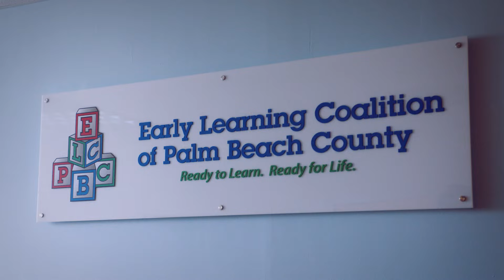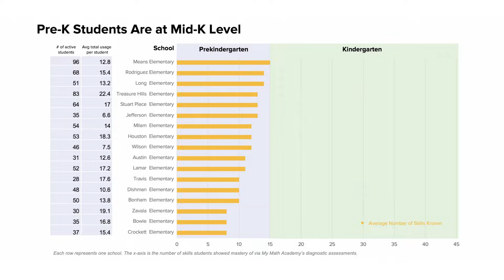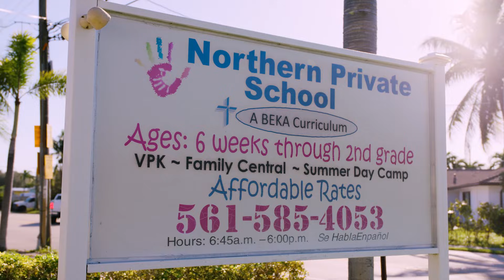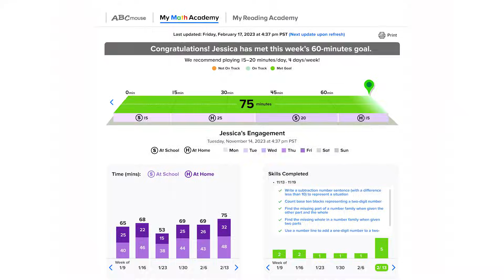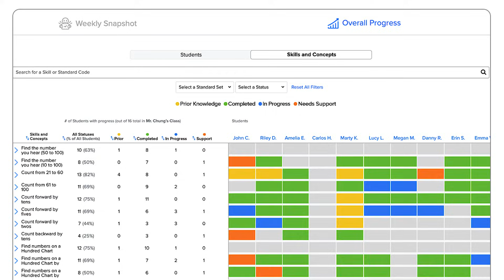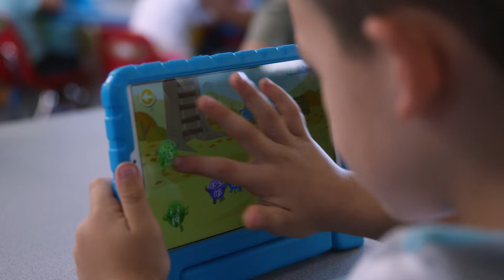Age of Learning - Early Learning Coalition of Palm Beach County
Learn more about the Coalition's partnership with Age of Learning and their programs, including My Math Academy and My Reading Academy!

Age of Learning is currently available to all Voluntary Pre-K classrooms for programs who are currently contracted with the Early Learning Coalition of Palm Beach County.